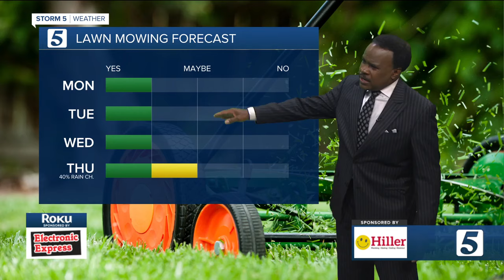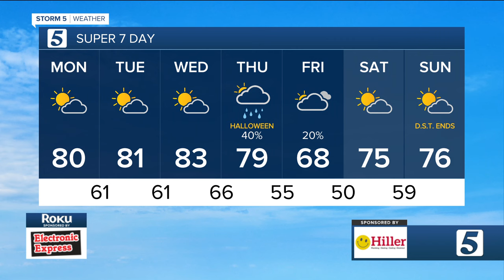Lelan's early-morning forecast: Monday, October 28, 2024